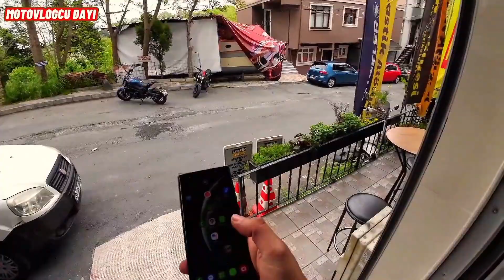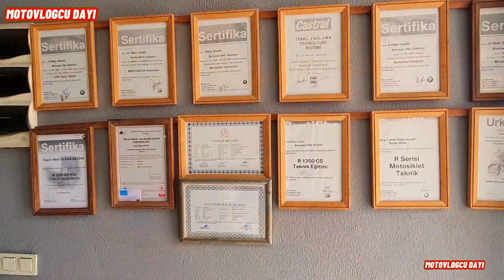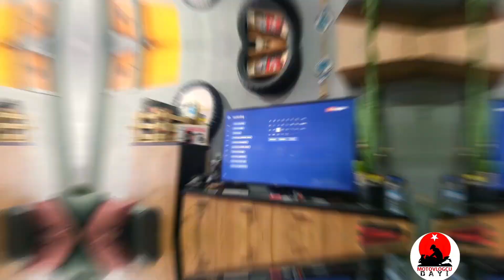BENELLİ 502C LASTİK TAMİRİ | Motolastik Lastik tamiri | Motosiklet Lastiği Mantar Yama Nasıl Yapılır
Merhaba arkadaşlar;
Motosikletimin lastiği sürekli iniyordu biliyorsunuz, bende atladım motolastik firmasinin yolunu tuttum, benelli 2021 model 502c motoruma lastik tamiri  yaptik. Motosiklet Lastiğine fitil mi atılır, lastik köpüğü sıkılır mı? Mantar yama mi daha iyi? Motosiklet lastik basınçları ne olmalı bakalım.
İyi seyirler.